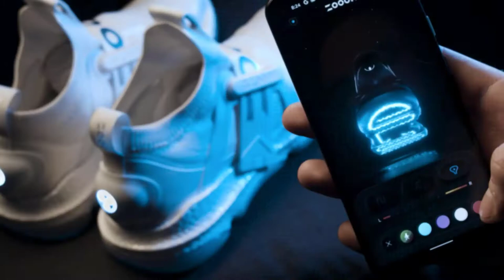gizmo hub | zoooii: world's first smart light-up shoes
ASHION Fiber Optic LED Shoes Light
Fiber Optic LED Shoes Light Up Sneakers Hotdingding Women Men Kids
Lxso Fiber Optic LED Light Up Shoes

IF YOU ENJOY WATCHING THIS CHANNEL

Amazon.com
☆ Bike Accessories
Main Camera - Canon M50
My Second Camera - Canon EOS M100
Third Camera - Canon T2i (link to updated version)
Canon EF 16-35mm
Second Lens - 50mm f1.8
The Stands I use - GorillaPod
SIRUI Mini Tripod AM-223 ProfiLegs Carbon)
The Third Stand - Poloroid Flex and Wrap
The Mic I Use - Rode Video Mic
My Drone 1 - Phantom 3 Standard
My Drone 2 - Mavic Air
My Shoulder Mount - DSLR Rig
GoPro HERO8 Black Waterproof
Bag 1 - AmazonBasics
TomTom Rider 550 Motorcycle GPS
ION Air Pro Video Camera

| TAGS |
Kickstarter
Indiegogo
Kickbooster
Amazon
Ali Express
Crowdfunding
Crowdfunding Sites
Kickstarter Crowdfunding
Indiegogo Crowdfunding
Kickstarter Projects
Indiegogo Projects
Kickstarter Campaigns
Indiegogo Campaigns
Latest Crowdfunding
Newest Crowdfunding
Crowdfunding Campaigns
Crowdfunding Projects
Newest Inventions
Latest Inventions
Newest Technology
Latest Technology
Newest Gadgets
Latest Gadgets